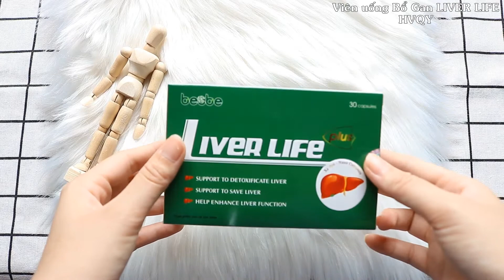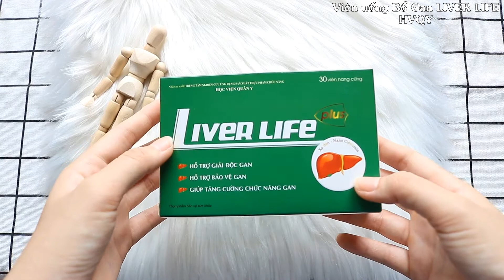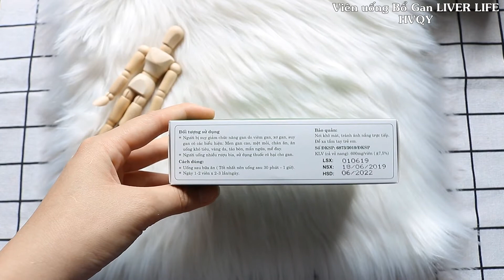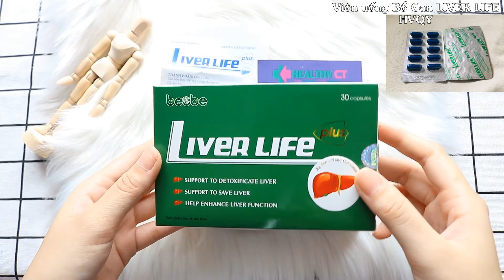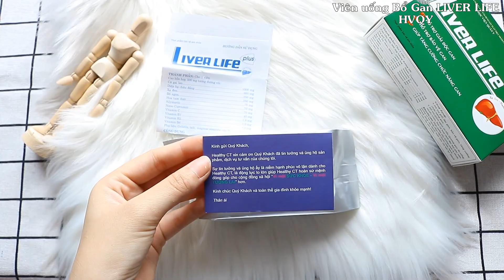Review Viên uống bổ gan Liver Life Plus (CHÍNH HÃNG) - Học Viện Quân Y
Viên uống Liver Life Plus là sản phẩm được Học Viện Quân Y sản xuất từ thảo dược tự nhiên, kết hợp với các Vitamin dành cho người chức năng Gan kém, men Gan tăng…
- Liver Life Plus có thành phần từ các thảo dược có nguồn gốc thiên nhiên. Thân thiện, không gây tác dụng phụ. Rất tốt khi sử dụng lâu dài.
- Cà gai leo, xạ đen, nano curcumin… trong Liver Life Plus giúp thúc đẩy quá trình chuyển hóa. Tăng sản xuất các enzym giải độc gan… Bảo vệ, giữ gan luôn trong trạng thái khỏe mạnh nhất.
- Được sản xuất bởi Học Viện Quân Y, đơn vị uy tín và thương hiệu hàng đầu tại Việt Nam.
- Viên Uống Liver Life Plus Học Viện Quân Y đã được kiểm nghiệm lâm sàng và được công nhận bởi Cục An Toàn Thực Phẩm trực thuộc Bộ Y Tế trước khi được đưa ra thị trường.